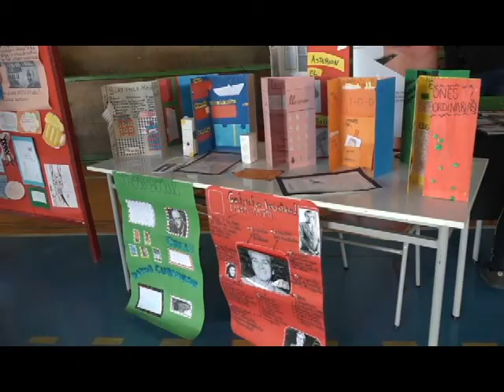Muestra de sus Carreras Técnicas